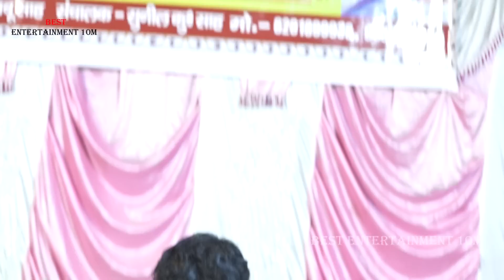Mantan Mishara ~Tohare Namma !! मंटन मिश्रा के गाना ~तोहरे नाममा लिख हलीअऊ काट के ~ब्लेडबा से करेजबा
Tohre namma likha haliau kat ke baledba se karejba me ge jaan
hamro ke le le chal sasurariya band karke godrejba me ge jaan
tod ke jaibe hamar dilba goli maar lebau bhejba me ge jan hmro ke le le chal sasurariya band kaike godrjba me ge jan Ek sanghe ghuma haliau baith ke gadi brejwa me ge jaan hmro ke lele chal sasurariya band kaike godrejba me ge jaan
Mukesh lotha ka new video
Mukesh lotha ke gana
Budha Vyas ke dugola
Budha Vyas Ke New Dugola
Budha Vyas ke gana
Budha Vyas Ke Viral Video
Budha Vyas Ke New Gana
Budha Vyas Mukesh Lotha Ke Dugola
Mukesh Lotha Budha Singh Ke Dugola
Budha Singh Mukesh Lotha Ke Dugola
Budha Vyas Highlight Video
Mukesh Lotha Highlight Video
Mukesh Lotha Viral Song
Budha Vyas Viral Song
Mukesh Lotha Ke Dugola Video
Budha Vyas Ke Dugola Program